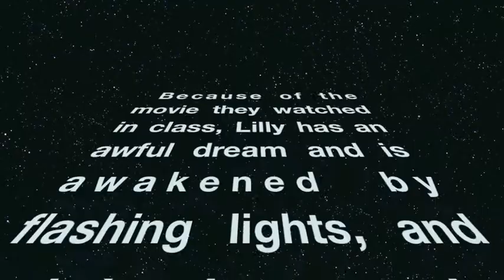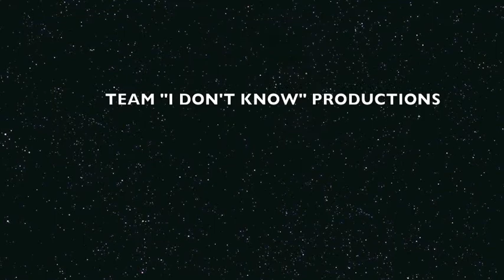THE QUEST ( MOVIECAMP )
THE QUEST! MOVIE CAMP